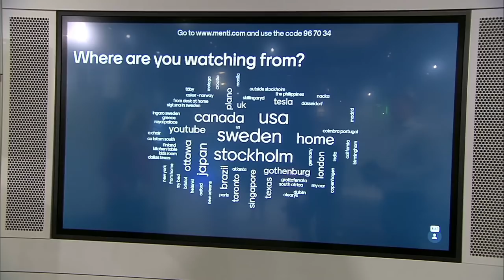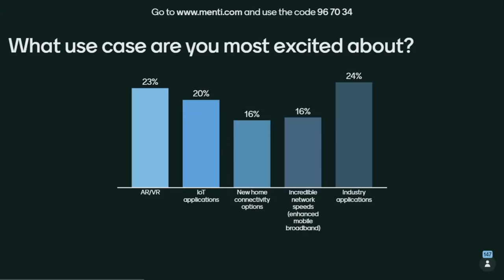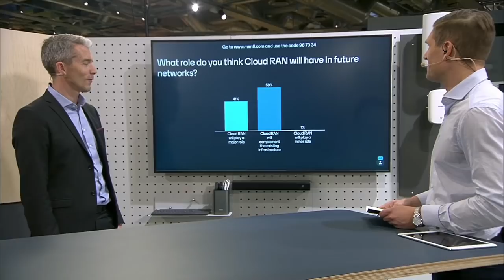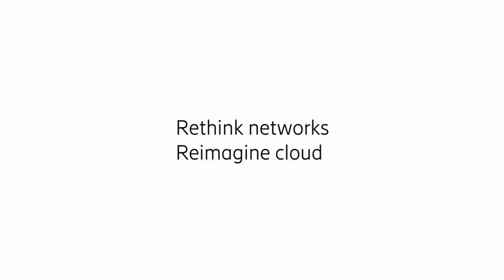Introducing Ericsson Cloud RAN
As the telecoms industry deploys 5G networks around the globe, technologies such as automation and virtualization, with Cloud RAN specifically, will play a key role in future network evolution. These technologies will be the catalyst for more openness in networks, with cloud technology offering new innovative alternatives for RAN deployment that complement existing purpose-built solutions.